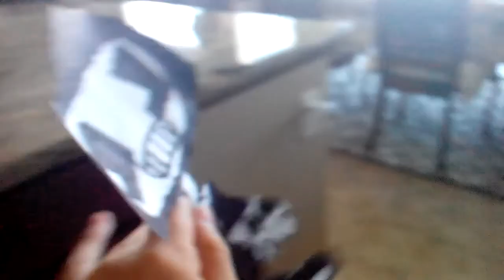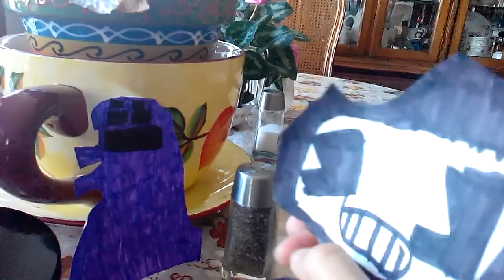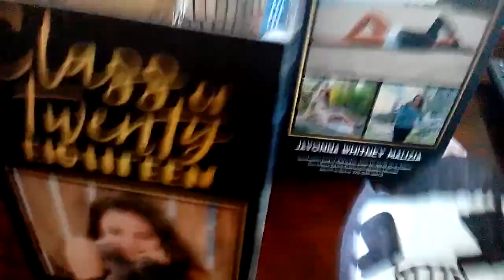Bendy's nightmare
This is not a rip-off from my video called nightmare fredbear's nightmare this is different I did a second nightmare